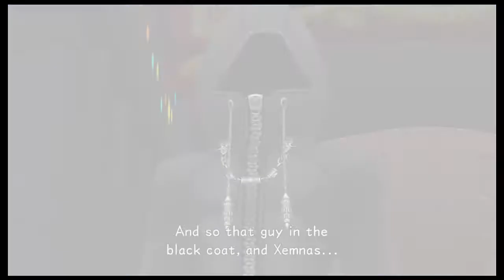Kingdom Hearts Dream Drop Distance The World that Never Was Sora Pt 01